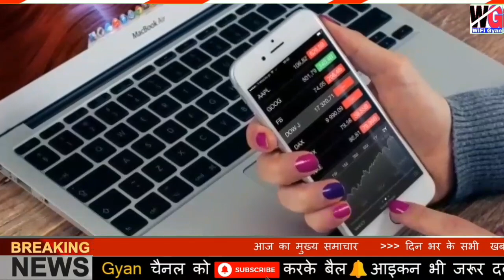बड़ी खुशखबरी! 60रू पेट्रोल-डीजल महा सस्ता PM Modi का भयंकर ऐलान | पूरा भारत हिल गया!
पेट्रोल-डीजल महा सस्ता PM Modi Today Speach
petrol deisol big update
big update taza khabar
पेट्रोल-डीजल महा सस्ता
big breaking news updates
taza Khabar
बड़ी खुशखबरी : 60 रुपये से भी ज्यादा सस्ता पेट्रोल, सरकार लेने जा रही ये बड़ा फैसला PM Modi news अब घटेंगे पेट्रोल-डीजल के दाम? दिल्ली, मुंबई GST के दायरे में लाने को तैयार, अब केंद्र के पाले में गेंद Petrol Price Today, Petrol rate Update india, aaj ke petrol rate, fuel hike news today, today petrol price in NCR, Indian oil, crude oil price SBI Economists: 60 रुपये से भी ज्यादा सस्ता होगा पेट्रोल, सरकार लेने जा रही ये बड़ा फैसला! पेट्रोल-डीजल पर टैक्स, वित्त मंत्री निर्मला सीतारमण, जीएसटी के दायरे में पेट्रोल-डीजल, जीएसटी, महंगाई, Tax on petrol and diesel, Finance Minister Nirmala Sitharaman, Petrol-diesel, GST, inflation, Petrol-Diesel under GST पेट्रोल की बेस कीमत है 31.82 रुपये और डीजल की 33.46 रुपये प्रति लीटर, जानिए कितना देते हैं आप टैक्‍स और कमीशन Petrol base price, diesel base price, petrol and diesel price, iocl, cheap petrol पेट्रोलियम मंत्री धर्मेंद्र प्रधान का ऐलान, जल्‍द कम होंगे पेट्रोल-डीजल के दाम Petroleum Minister Dharmendra Pradhan announced petrol diesel prices will decrease soon. Petroleum Minister Dharmendra Pradhan, Dharmendra Pradhan news, Dharmendra Pradhan announce, Dharmendra Pradhan announce petrol price, Dharmendra Pradhan announce on diesel price, petrol price hike, diesel price hike, petrol diesel price, Dharmendra Pradhan statement पेट्रोल 75 रुपए, डीजल 68 रुपए प्रति लीटर!, GST में आने के बाद इतनी होगी कीमत Petrol Rs 75, diesel Rs 68 That's what they will cost if under GST, today petrol price, india petrol price, petrol price in india, diesel price, petrol diesel price, delhi petrol price, petrol price in delhi, today diesel price, petrol diesel price today, up petrol price, petrol price in up, petrol price bangalore, delhi petrol price जीएसटी लगने से कितना सस्ता होगा पेट्रोल-डीजल का दाम? How cheap will petrol, diesel, GST, GST be when petrol-diesel,पेट्रोल, डीजल, जीएसटी, जीएसटी लगने से कितना सस्ता होगा पेट्रोल-डीजल,Hindi News, News in Hindi, Hindustan, हिन्दुस्तान जीएसटी होगा लागू तो 25 रुपये तक सस्ता हो जाएगा पेट्रोल, जानें क्या होगी नई कीमत petrol price today, petrol price today in delhi, petrol price in haryana, petrol price in noida, petrol price in gurgaon, petrol price in up today , petrol price in delhi today 2020, petrol price at delhi, petrol price all state,पेट्रोल-डीजल रेट, पेट्रोल, डीजल,Hindi News, News in Hindi, Hindustan, हिन्दुस्तान पेट्रोल-डीजल की कीमत घटेगी:एक्साइज ड्यूटी में 8.5 रुपए प्रति लीटर की कमी हो सकती है, लेकिन इससे सरकार के रेवेन्यू टारगेट पर असर नहीं पड़ेगा Excise duty may be reduced by Rs 8.5 per liter"," petrol diesel price"," petrol diesel